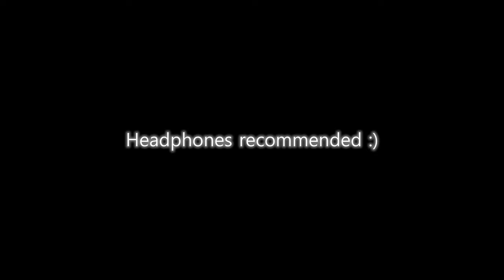Jalandhara Supeedasthe |Valaji | Ronak Ramchandran |Vadyam |Harikesanallur Muthiah Bhagavathar songs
Minna Minni presents Vadyam, a series celebrating Indian instrumental music. For this fifth season, we are delighted to feature Ronak Ramachandran on the Veena, presenting a few songs of the composers of the Mysore royal court. Today he presents Jalandhara Supeedasthe, one of the famous Harikesanallur Muthiah Bhagavathar songs in Raga Valaji .

About the artist:
Ronak Ramchandran is Vainika based in Bangalore and is under the tutelage of Vid.  Revathi Sadasivam. He also learns vocal music from Vid. A Sadasivam. He has formerly trained under Vid. Seetha Balakrishnan and Vid. Dr. L Ramakrishnan. His favourite Vainikas are Vid. Kalpakam Swaminathan, Vid. KS Narayanaswami and Vid. Ranganayaki Rajagopalan. He drinks copious amounts of filter coffee, loves to shop and spends unreasonable amounts of time of picking outfits. He also loves to cook, collect recipes and take multiple naps.

Video Chapters :
00:00 - About harikesanallur muthiah bhagavathar krithis
00:45 - jalandhara supita ste in valaji ragam
02:05 - jalandhara supeedasthe anupallavi
03:25 - charanam of jalandhara supita

Credits:
Veena - Ronak Ramachandran
Concept and direction - Anugrah Lakshmanan
Logo & Title design and animation - Animagic India - Chetan Sharma, Prajaktha Sharma, Gayatri Rao

When it comes to famous Carnatic music composers, great composers of Carnatic music, and other music composers India has seen a rich variety of them through the years. Among Indian Carnatic composers, there have been greats from different regions and have composed in various languages. Although Carnatic composers in Telugu language are the most common, there have also been Kannada composers, Kannada Carnatic composers, and Tamil composers Carnatic music has seen, apart from Telugu Carnatic composers. This series seeks to look at some of the composers in the Mysore royal court. The full Mysore composers list is very big, and we have chosen to cover a few Mysore Vasudevacharya compositions, Mysore Sadashiva rao compositions, and also Harikesanallur Muthaiyah Bhagavatar compositions in this fifth season of Vadyam on Minna Minni. All of the above were also famous carnatic musicians of their times, apart from being great Carnatic music composers. In fact, one of the kings of Mysore was a composer himself and Mysore Jayachamaraja Wodeyar compositions are also very famous.